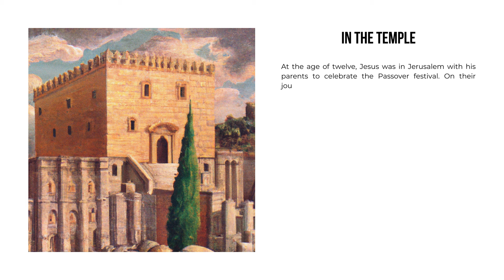THE TEACHINGS OF JESUS (According to the Spiritist Gospel) - CHAPTER 4 - IN THE TEMPLE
THE TEACHINGS OF JESUS
ACCORDING TO THE SPIRITIST GOSPEL
A Story Told to Childhood

AUTHOR: Edgar Zamora
TRANSLATION AND VOICE: Judith Albaladejo
AUDIOVISUAL: EMCO Producciones